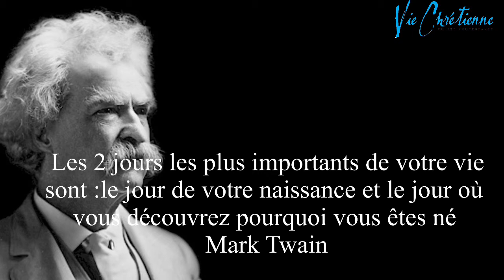Que veut faire Dieu avec ta vie Pasteur Serge et Fabienne Herrbrech SPARKBIBLE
Comment Dieu peut-il travailler avec toi#